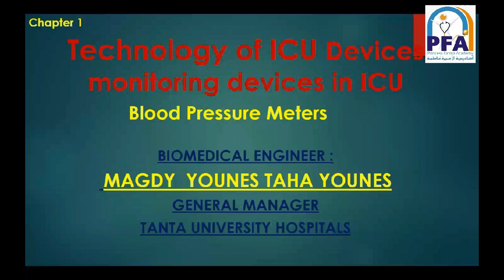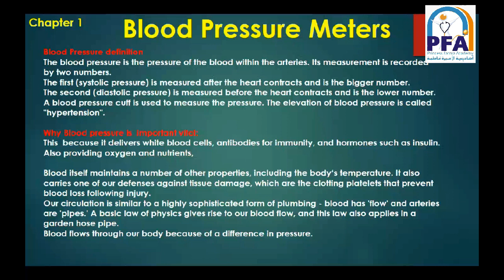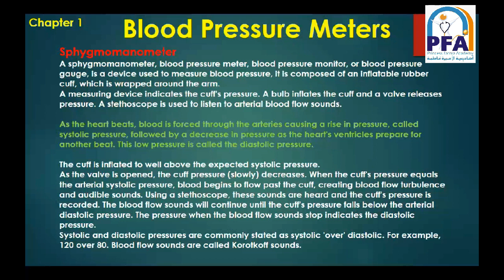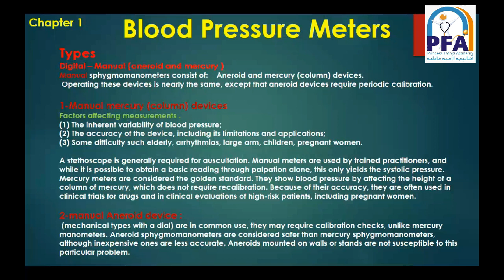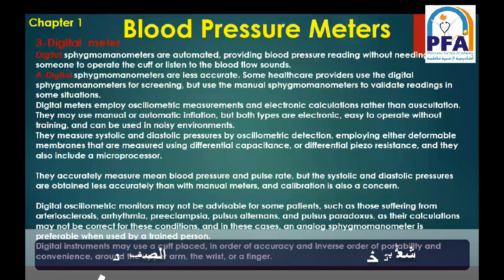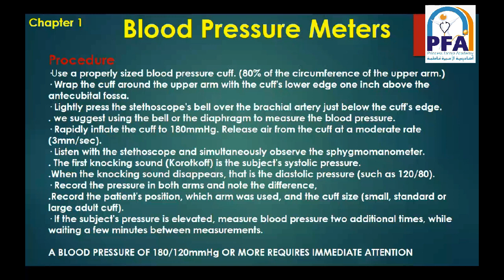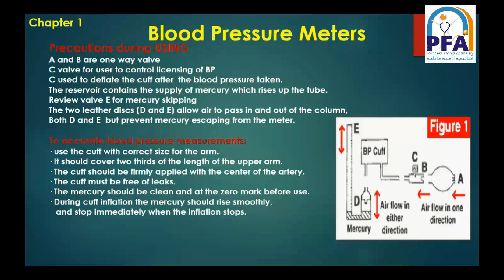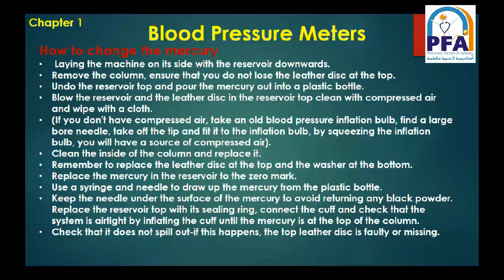ICU CH1 BLOOD P L2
المحاضر : م. ماجدى يونس
المادة: تقنيات أجهزة الرعاية المركزه
الفرقة الثانية شعبة تخدير